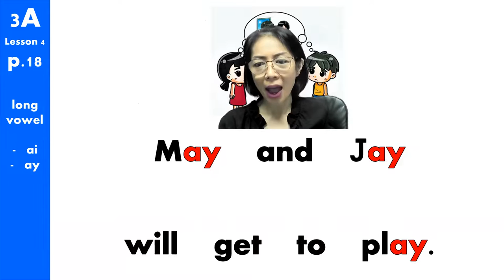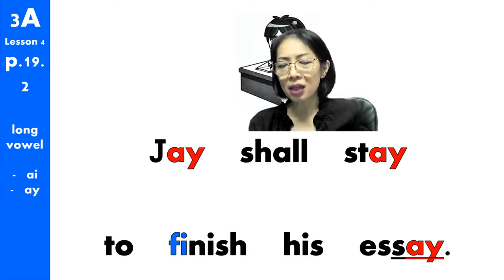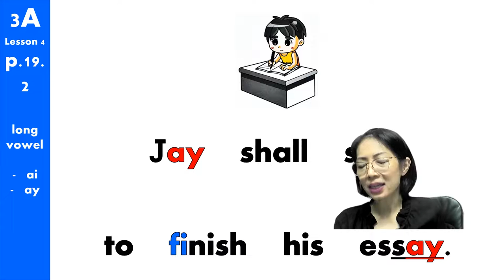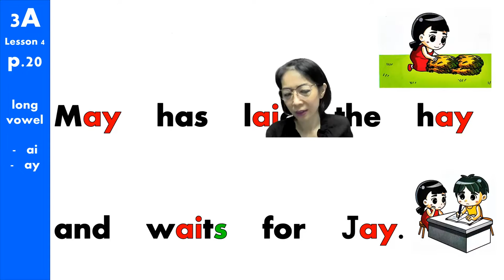Phonics 3A p 18 21 for revision